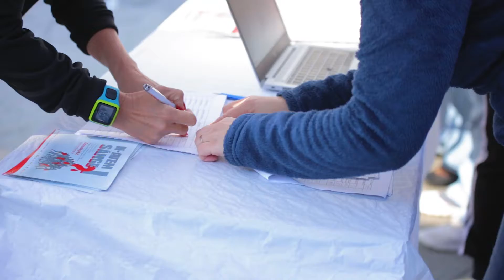Pitesti Half Marathon 2019